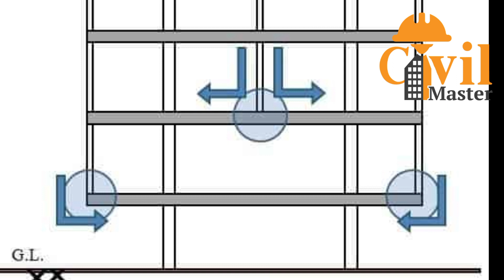ফ্লোটিং কলাম/ভাসমান কলাম কি? Floating Column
ফ্লোটিং_কলাম/ ভাসমান_কলাম কি?
ভাসমান কলাম একটি বিশেষ স্ট্রাকচার ও বিপজ্জনক ডিজাইন।
যা কিছু নির্দিষ্ট ক্ষেত্রে পার্কিং স্পেস বৃদ্ধি, অডিটোরিয়াম নির্মাণ, ওপেন স্পেস তৈরি ইত্যাদির জন্য ব্যবহার করা হয়।

ফ্লোটিং কলাম কেন সুপারিশ করা হয় না?

নিম্নলিখিত কারণে প্রকৌশলী ও ডিজাইনার দ্বারা ভাসমান কলাম নির্মাণ কাজের অনুশীলন অনেকসময় বিপজ্জনক হতে পারে!

১.কলামগুলো বীমের উপর নির্মিত তাই নিচের কাঠামোগত উপাদানগুলির সাথে এর কোন ধারাবাহিকতা নেই।

২.একটি ভাসমান কলাম একটি কাঠামোর অপরিহার্য মূল কাঠামোগত সদস্যগুলির মধ্যে  অন্যতম একটি গুরুত্বপূর্ণ কাঠামো কিন্তু ভূমিকম্প-প্রবণ এলাকায় বা বড় ভূমিকম্পের সময় এটি সিসমিকফোর্স প্রতিরোধে ব্যর্থ হতে পারে।

৩.একটি ভাসমান কলাম প্রতিটি সাইটকে অন্য ফেজ স্ট্রাকচার থেকে আলাদা করবে এবং বিল্ডিংয়ের উল্লম্ব প্রতিসাম্যকে প্রভাবিত করবে যার ফলে এটি সিসমিক শক্তির শিকার হলে এর কার্যকারিতা কম হবে।

৪.ভবনে ভাসমান কলাম ব্যবহার করলে লেটারেল ফোর্স বা পার্শ্বীয় বলের ক্রিয়ায় তলার স্থানচ্যুতি এবং তলার সঞ্চালন প্রবাহ বৃদ্ধি পায়।

৫.ভবনে ভাসমান কলাম ব্যবহার করলে লেটারেল ফোর্স বা পার্শ্বীয় বলের ক্রিয়ায় তলার স্থানচ্যুতি এবং মেঝের নমনীয়তা বৃদ্ধি পায়।

৬.ভূমিকম্পের সময় বিল্ডিংয়ের সাপোর্টে ভাসমান কলামের বেস শিয়ার বেশি থাকে।

৭.এই ভাসমান কলাম শুধুমাত্র মহাকর্ষীয় লোড প্রতিরোধের মধ্যে সীমাবদ্ধ।